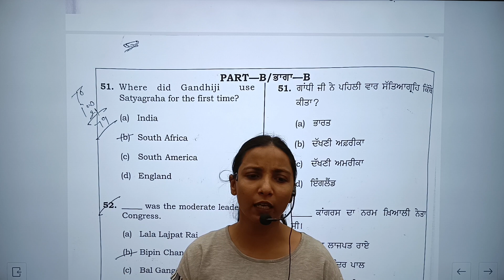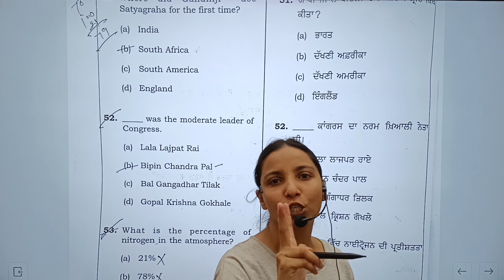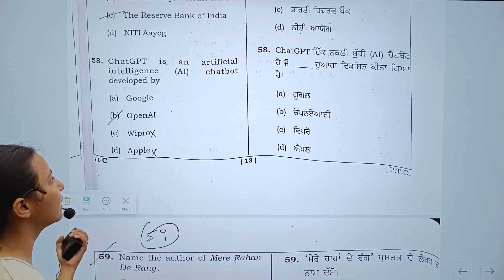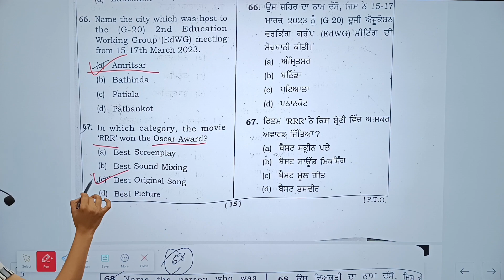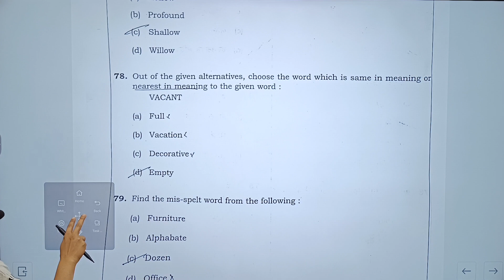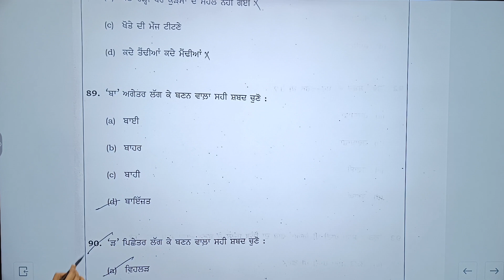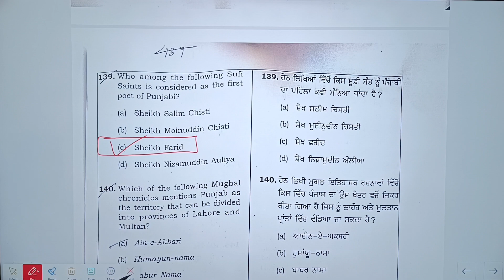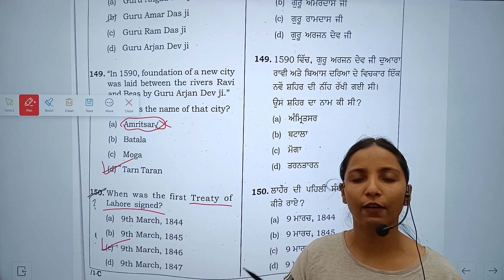Patwari answer key - 14 May 2023